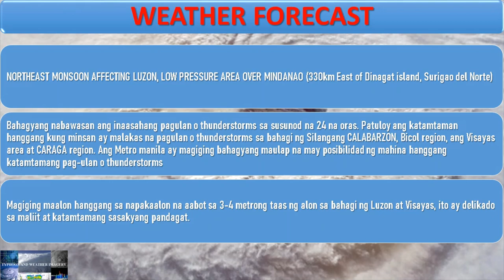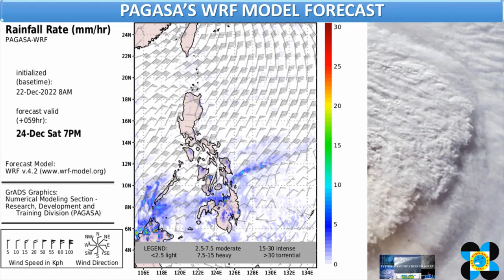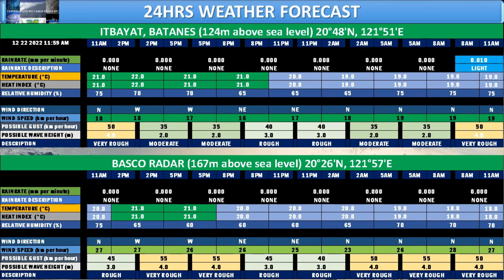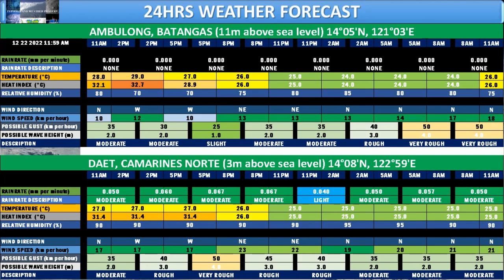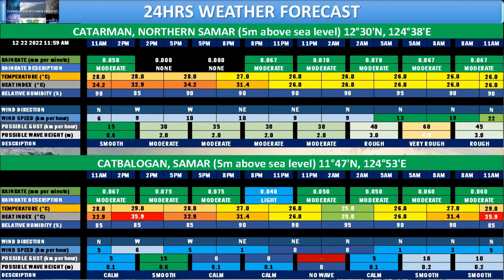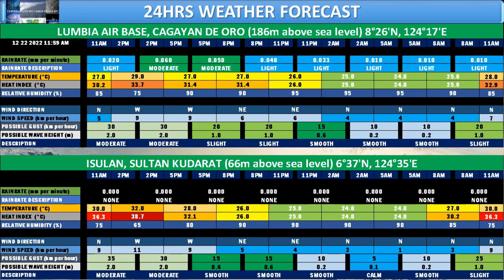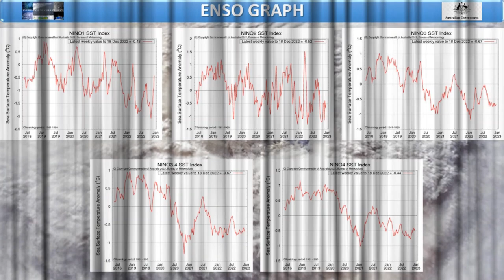12202222 1PM Philippines Weather Forecast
⚠ QUICK 24HRS WEATHER UPDATE

SYNOPSIS: SYNOPSIS: NORTHEAST MONSOON AFFECTING LUZON, LOW PRESSURE AREA OVER MINDANAO (330km East of Dinagat island, Surigao del Norte).

NOTE: IMAGES ARE 24HRS WEATHER FORECAST FOR SELECTED CITIES

SUNRISE: 6:16AM (114°ESE)
SUNSET: 5:32PM (246°WSW)
SOLAR NOON: 11:54AM (52.0°)
DAYLENGTH: 11:15:57HRS (0.00 sec. shorter than yesterday)
The December solstice (winter solstice) in Manila was at 05:48AM today.

MOONRISE: 4:46AM (12/22/2022 AT 115°ESE)
MOONSET: 4:18PM (12/22/2022 AT 244°WSW)
ILLUMINATION: 2.6% to 0.2% (WANING CRESCENT TO NEW MOON)

IMAGE CREDIT TO THE FOLLOWING:
Weathernerds; Meteologix; CIMSS; RAMMBCIRA; SSEC/NOAA; Easterlywave; PAGASA; TIDE-FORECAST; WINDY.COM; JMA; JTWC; Tropical Tidbits; Typhoon2000.com; Thailand Met. Dept.; Time and date